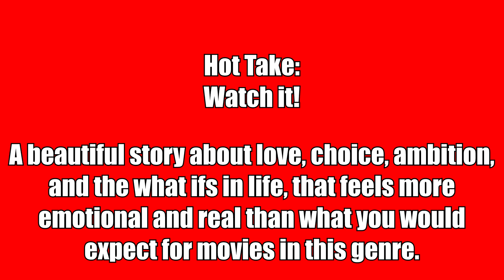Past Lives Review and Ending (First Half Spoiler-Free) - A Beautiful, Emotional Love Story!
Watch or Pass Review of Past Lives, an indie drama about love, life, choices, and the what ifs in life.  I discuss the film, what I liked, what I didn't like, and go into the ending.

Past Lives
Release Date: June 9, 2023 (Washington, DC)
Written and Directed by: Celine Song
Produced by: David Hinojosa, Christine Vachon, Pamela Koffler
Starring: Greta Lee, Teo Yoo, John Magaro
Running Time: 106 minutes
Rating: PG-13

Synopsis:
Nora and Hae Sung, two deeply connected childhood friends, are wrest apart after Nora’s family emigrates from South Korea. Two decades later, they are reunited in New York for one fateful week as they confront notions of destiny, love, and the choices that make a life, in this heartrending modern romance.